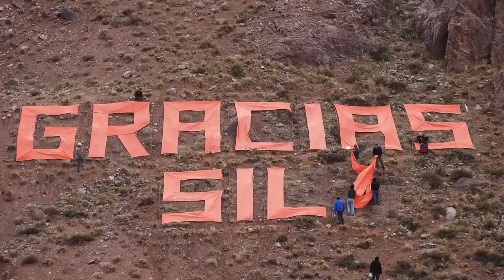al maestro con afecto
punta de Vacas, octubre 2014. Un equipo de Argentina y uno de Chile convergen en Punta de Vacas para restaurar la bandera. Lo pasamos muy bien, trabajando arriba del cerro y en el Centro de Trabajo, comimos bien, conversamos y nos reimos mucho. Una experiencia que vale la pena repetir.